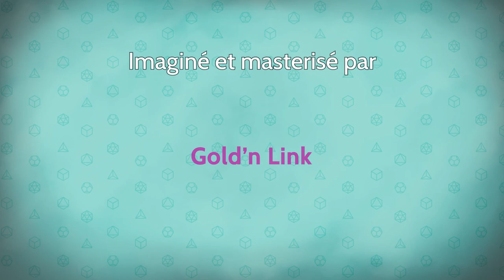Les Dés sont Jetés - Épisode 28 Saison 2 - Les mystères de la forêt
Après avoir dit au revoir à Guild et lui avoir souhaité bonne chance dans sa quête, les aventuriers partent en direction de la position supposée du village des Latnoks.

0:00 • Intro et générique
1:01 • Épisode 28 : Les mystères de la forêt